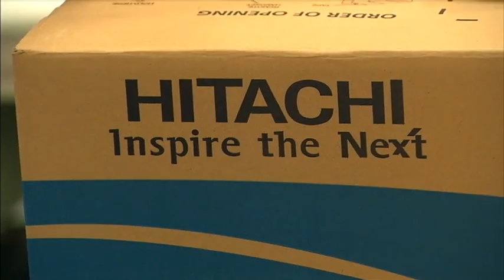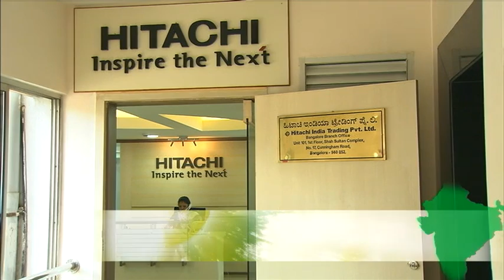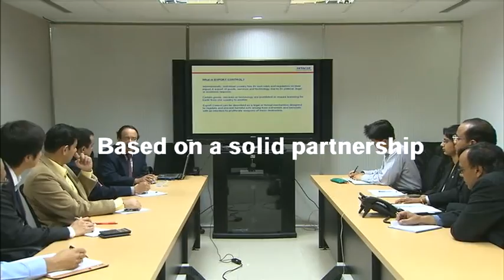Hitachi group in India - Hitachi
India has shown remarkable economic growth in recent years, especially in the IT industry. India's relationship with the Hitachi Group goes back well over 70 years, and today this cooperative framework is being further strengthened in several ways. The video introduces the various actions of Hitachi group in India.[Produced in April 2009]